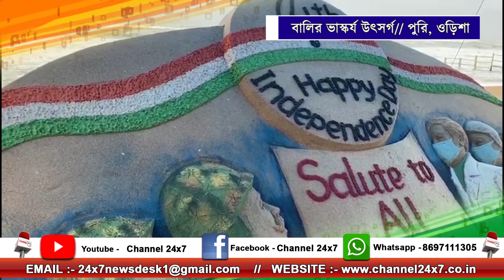বালির ভাস্কর্য উৎসর্গ// পুরি, ওড়িশা